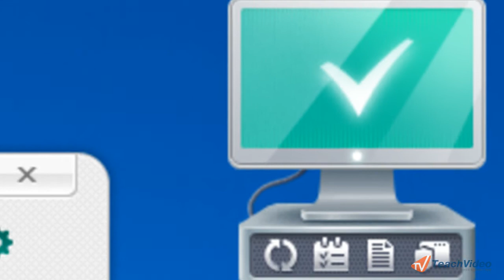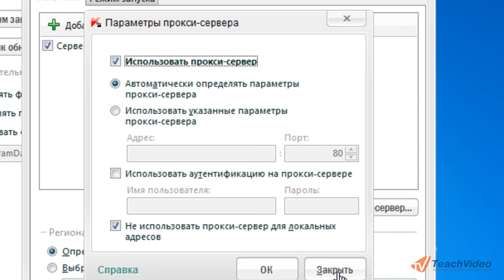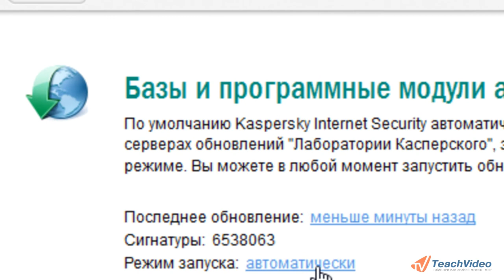Обновление KIS (23/29)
- еще больше обучающих роликов по антивирусам и безопасности ответят на ваши вопросы на нашем сайте бесплатно!